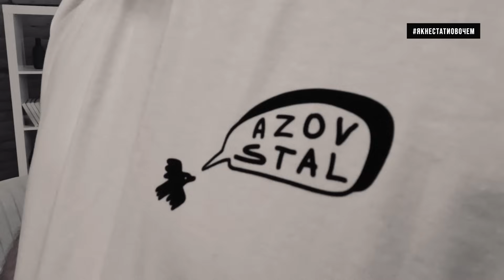КІБЕРСПОРТ ЯК ШОУ-БІЗНЕС: геймінг не менш важливий за кіно? Розповідає V1lat | Як не стати овочем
Чому ми програємо інформаційну війну у сегменті геймінгу та кіберспорту? Що з цим робити?
Про українських гравців та українські команди - як вони змінювали свої позиції щодо війни?

Розповідає Віталій v1lat Волочай, кіберспортивний і спортивний коментатор.
00:00 - хто такий Віталій v1lat Волочай?
00:25 - із чим ми входили у 24 лютого 2022 у сегменті геймінгу?
02:57 - російська команда Team Spirit. У ній грають два українця (з Луцька та Бучі), які мовчать про війну.
03:40 - як змінилась українська команда NAVI у які грали росіяни, а тепер ні.
04:00 - чому українські команди в кіберспорті просіли в рейтингах після лютого 2022
05:15 - про мовний бар'єр для українців в кіберспорті
06:14 - "24 лютого 2022 року, для українського кіберспорту та геймінгу, це найкраще що сталося в українському кіберспорті. Ми нарешті відколимося від росії"
07:10 - чи українці гравці використовують турніри для донесення правди про російсько-українську війну
08:30 - кардинальна зміна позиції щодо війни українського гравця S1mple (NAVI) і як він її змінював
11:48 - українська команда MONTE - як вони стали легендами та яку роль відіграють у інформаційній війні
15:30 - чому ми програємо інформаційну війну в сегменті відеоігор та кіберспорту?
18:35 - "геймінг не менш важливий зараз ніж кіно". Приклад з грою S.T.A.L.K.E.R.
19:35 - що потрібно змінити, щоб переломити ситуацію у інформаційній війні в сегменті кіберспорту

У відео ініціативи "Як не стати овочем" експерти та Оксана Мороз розповідають про важливість інформаційної гігієни та боротьбу з дезінформацією в умовах гібридної війни росії проти України. Вони ділиться своїм досвідом розпізнавання фейків і підкреслюють важливість критичного мислення та перевірки джерел новин. У відео також розглядається інформаційна війна та гібридна війна росії проти України, зокрема у 2022-23 роках.
👉Ефект Лебіговича: чи може “мем” стати новим політичним лідером? -